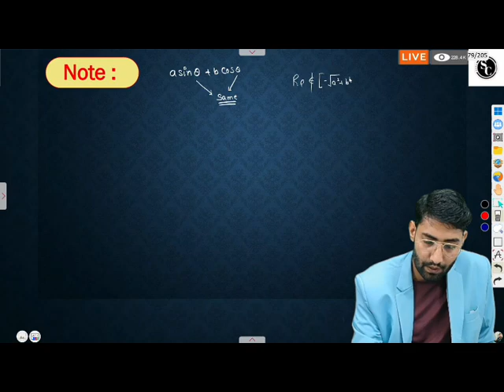🔴 Live.. Trigonometric Function Important Formula ncert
**Video Title: Mastering Trigonometric Functions: Important Reduction Formulas Explained!**

**Video Description:**

Are you ready to dive deep into the world of trigonometry? In this video, we explore the *Important Reduction Formulas* as outlined in the NCERT syllabus! Whether you’re a student preparing for exams or simply someone looking to brush up on your math skills, this video is tailored just for you!

### **🔍 Introduction:**
Trigonometric functions play a crucial role in mathematics, engineering, physics, and many other fields. Understanding these functions and their reduction formulas can simplify complex problems and enhance your overall comprehension of the subject. In this video, we break down the essential reduction formulas that every student should know!

### **📚 Body:**
We start with the basic concepts of trigonometric functions and gradually move on to their reduction formulas. Here’s what you can expect:

1. **Definition of Trigonometric Functions:**
   - A brief overview of sine, cosine, tangent, and their reciprocal functions.

2. **What are Reduction Formulas?**
   - Explanation of how reduction formulas help in simplifying trigonometric expressions.

3. **Key Reduction Formulas:**
   - **Sin(θ + 90°) = Cos(θ)**
   - **Cos(θ + 90°) = -Sin(θ)**
   - **Tan(θ + 90°) = -Cot(θ)**
   - **Sin(2θ) = 2Sin(θ)Cos(θ)**
   - **Cos(2θ) = Cos²(θ) - Sin²(θ)**
   - **And more!**

4. **Examples and Applications:**
   - We’ll walk through several practical examples to illustrate how to apply these formulas in various scenarios, including solving equations and proving identities.

### **✨ Key Points:**
- Understanding the reduction formulas can greatly simplify trigonometric calculations.
- These formulas are foundational for more advanced topics in mathematics, such as calculus and complex numbers.
- We provide tips and tricks for memorizing these formulas effectively.

- Gain a clear understanding of trigonometric reduction formulas.
- Improve your problem-solving skills in trigonometry.
- Prepare efficiently for exams with concise and structured content.
- Enhance your overall confidence in tackling math-related challenges.

Feel free to adjust any sections to better fit your channel's style or specific content!

Trigonometric Functions,
Reduction Formula,
NCERT Trigonometry,
Trigonometry Formulas,
Important Trigonometric Formulas,
Trigonometric Identities,
Trigonometric Ratios,
Math Reduction Formulas,
NCERT Mathematics,
Trigonometry Basics,
Trigonometric Functions Tutorial,
High School Math,
Trigonometric Functions Explained,
Solve Trigonometric Problems,
NCERT Solutions,
Math Exam Preparation,
Trigonometric Equations,